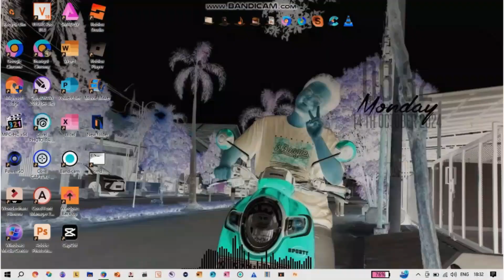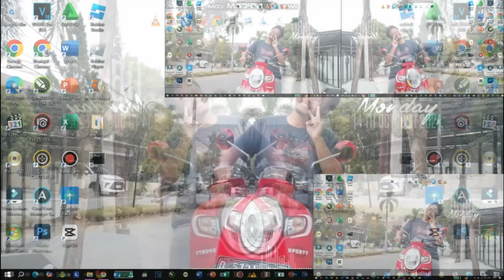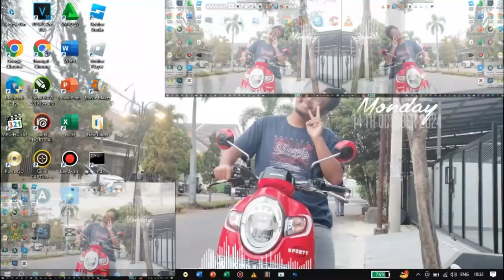Windows 7 Cityscape Hardware Remove Sound has a Sparta Party Hard Remix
Created with Vegas Pro 18 & Filmora 10